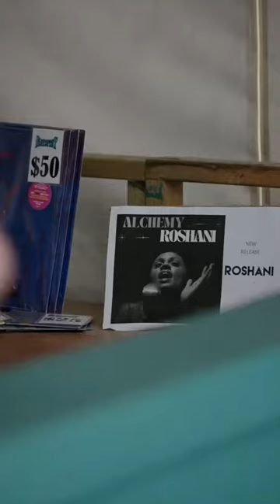ROSHANI - Byron Bay Bluesfest 2024 Wrap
The night before driving to Bluesfest this year I had a very vivid almost lucid dream.

A huge caterpillar was writhing and moving and trying to kick its way out of a cocoon…..eventually after much persistence a huge beautiful black and orange butterfly emerged and flew to me landing into my cupped hands. It was thrilling.

This symbol of re-birth totally encapsulates the Bluesfest 2024 feeling…… it was simply magical!

For those who stopped by the show and shared your beautiful energy I thank you…..

The best Bluesfest yet!!
My soul cup filled yet again for another year!!! ❤️🦋💫☮️

Love Roshani xxx